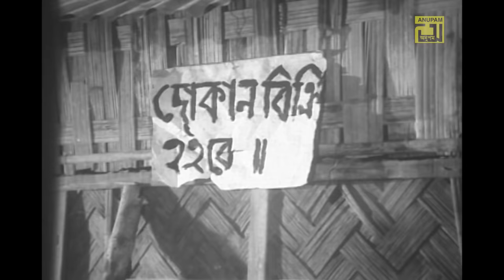Rangbaz | রংবাজ | Razzak & Kabori | Superhit Old Bangla Movie | Anupam Movies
Watch Bangla Romantic Action Movie Rangbaz | রংবাজ | Exclusively on Anupam Movies.

Movie Name: Rangbaz
Cast: Razzak, Kabori, Rozi, Anwar Hossain, Hasmot, Raju Ahmed, Altaf, Rahima Khala, Jasim & Others.
Director: Jahirul Haque
Producer: Mojnu & Farid
Production: Majnu Movies
Label: Anupam